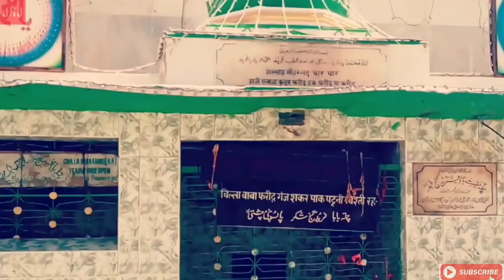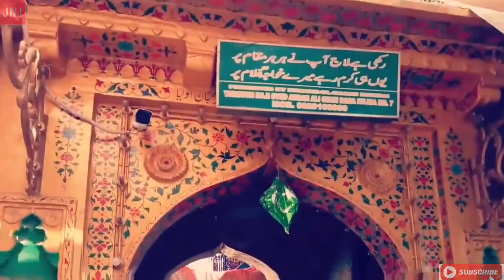Ajmer sharif vlog || dargah khwaja Moinuddin Chishti in ajmer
Dargah Khwaja Moinuddin Chishti in ajmer vlog

. khwaja garib nawaz ki dargah
. khwaja garib ajmer vlog
. ajmer sharif vlog
. vlogs
. hindi vlog
. ajmer sharif dargah vlog
. moinuddin Chishti ki dargah
. khwaja moinuddin Chishti dargah vlog
. Balotra to ajmer sharif vlog